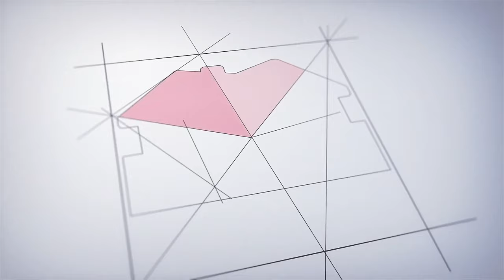Дом от застройщика 130м2 рядом с морем.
Этот дом предназначен для большой семьи. Здесь большие площади спален, огромная кухня-гостиная, два санузла – сделано все для Вашей комфортной жизни. Зайдя в дом, Вы попадаете в просторную прихожую, которая с легкостью позволит установить здесь шкаф-купе. Далее идет санузел и спальня с эркером. Этот элемент позволяет увеличить площадь, а несколько окон приток естественного освещения. Самое большое помещение в коттедже — это кухня гостиная, здесь хватит пространства и для обеденной зоны, и для отдыха. Тут также установлена лестница, ведущая на второй этаж. Кроме этого, из гостиной имеется выход на террасу. Мы уверены, что она станет излюбленным местом время препровождения всей семьи. Второй этаж коттеджа полностью отведен под зону отдыха, тут три спальни и еще один санузел.
О ДОМЕ:
Дом площадью 130 кв. м.
На участке 5 соток.
МЕСТО:
Коттеджный поселок «Встречный» → 35 км до Анапы!
ПРОДАЖА НАПРЯМУЮ ОТ ЗАСТРОЙЩИКА
ПЛАНИРОВКА ДОМА
1 этаж
Терраса - 22,8
Крыльцо - 3,7
Спальня - 15,4
Санузел - 5,9
Кухня-гостинная - 37,9
Коридор – 3
2 этаж
Спальня - 17,2
Спальня - 15,1
Спальня - 13,2
Санузел - 6,5
Коридор - 10
ПОДРОБНЕЕ О ДОМЕ:
На фасадной стороне участка установлен забор из металлического евроштакетника с воротами и калиткой.
Фасад дома отделка декоративной штукатуркой фирмы Baumit
Вокруг дома залита отмостка.
Фундамент 70 см в землю, связан монолитной плитой 16 см.
Материал стен - керамзитоблок, утеплитель - каменная вата 50 мм.
Крыша - металлочерепица
Коммуникации - свет 15 кВт, центральная вода, септик 8 кб.
☀ Отопление - газ.
В ТРЕХ ЗОНАХ УСТАНОВЛЕН ТЕПЛЫЙ ПОЛ
Готовый дом 130 кв.м на берегу моря
ЗВОНИТЕ
Строим
Доступно. Практично. Красиво!
•  Надежный застройщик!
•  17 лет на рынке
•  99% довольных клиентов